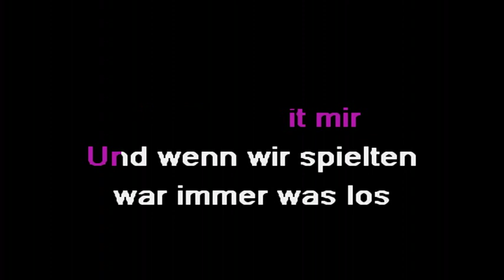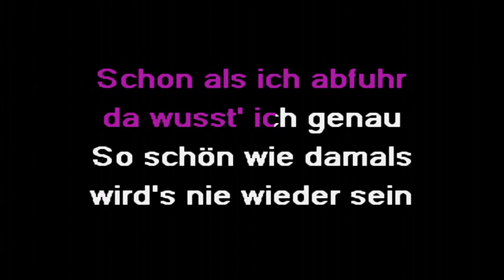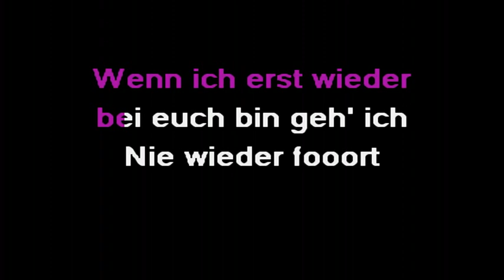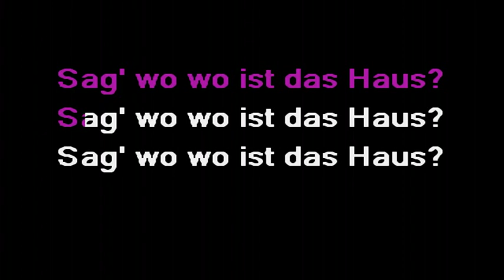Heidi Brühl - Wo ist das Haus (org)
Originalet är den italienska låten av Adriano Celentano, med titeln "Il ragazzo della via Gluck", som var med vid uttagningen för Eurovision Song Contest 1966, men blev inte antagen.
Heidi Brühl gav ut sin version 1967.
Musiken skrevs av Adriano Celentano. Texten till den Tyska versionen är skriven av Ralph Maria Siegel (pappa till låtskrivaren Ralph Siegel).
Förutom sångerska var Heidi Brühl även filmskådespelare. Tyvärr dog hon bara 49 år gammal efter sviterna av bröstcanser.